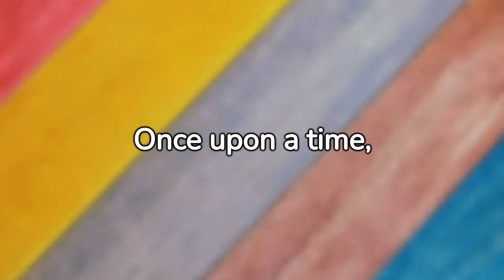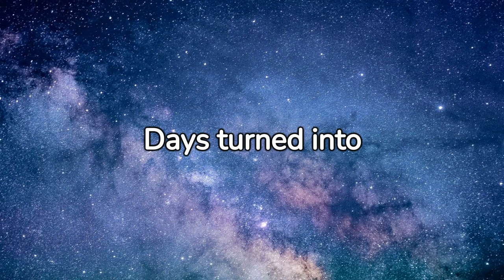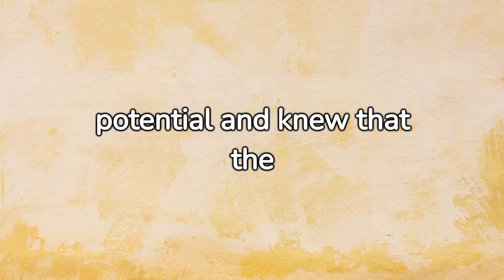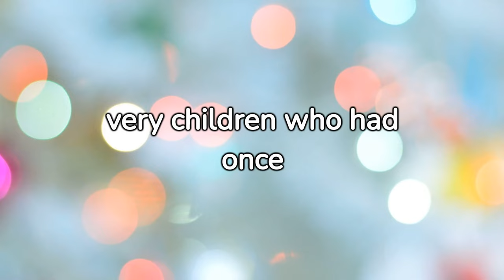Story for Kids | Easy English | Educational Learning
Title :Story of Amanpur School
written by : Azhar Niaz